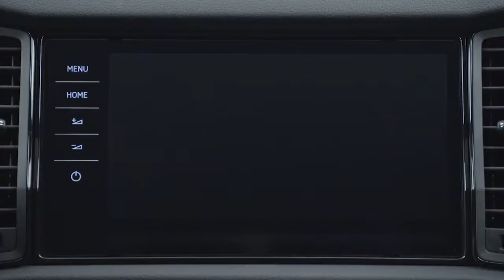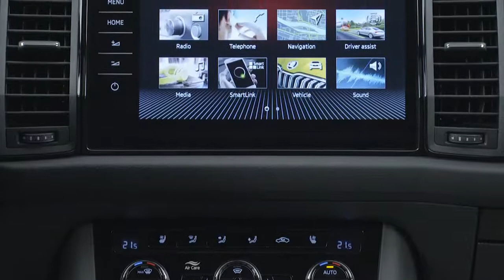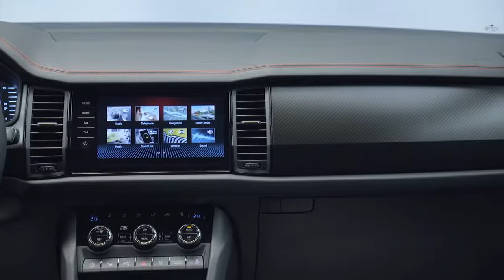New Skoda Kodiaq RS 2022 - Walkaround Review // Exterior & Interior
New Skoda Kodiaq RS 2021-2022 facelift video walkaround review and description.
More power and reduced weight for the sporty range-topping ŠKODA KODIAQ RS model: the new 2.0 TSI petrol engine produces 180 kW (245 PS) and provides the SUV with even greater performance. Boasting gloss black body applications and the new 20-inch Sagitarius alloy wheels, the KODIAQ’s ŠKODA RS family resemblance is clear from first glance. The sporty SUV comes with full LED Matrix headlights as standard. The combination of black Suedia sports seats with contrasting red stitching and door panels upholstered in the same material featuring black diamond cross stitching characterise the interior of the KODIAQ RS.